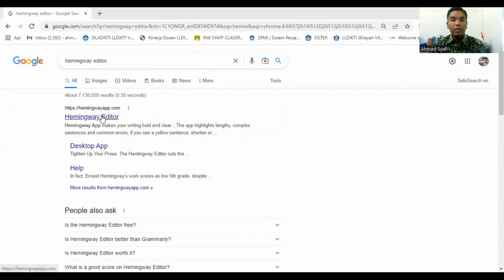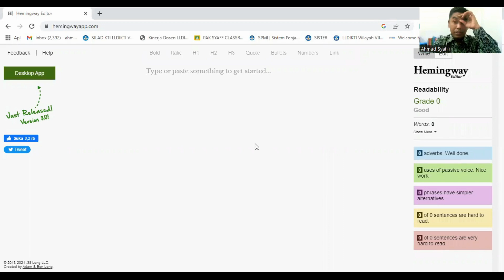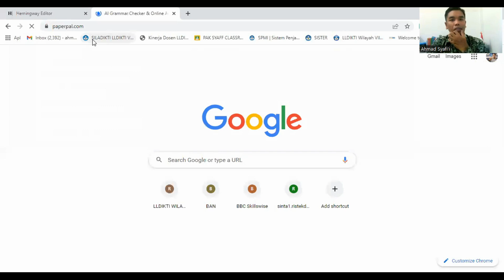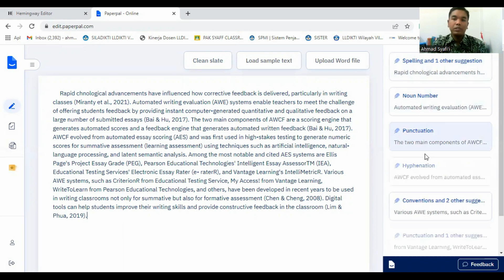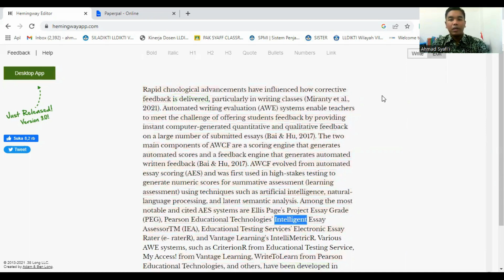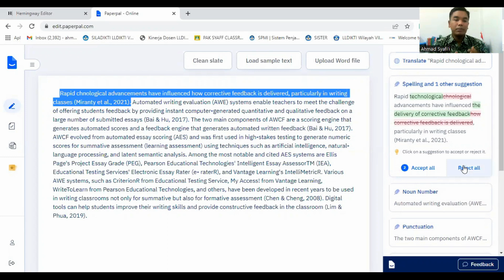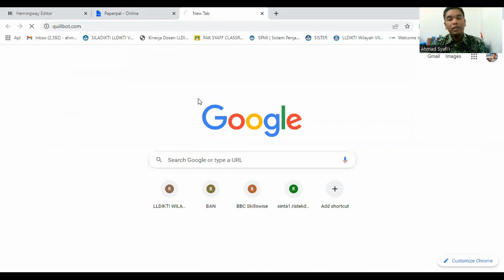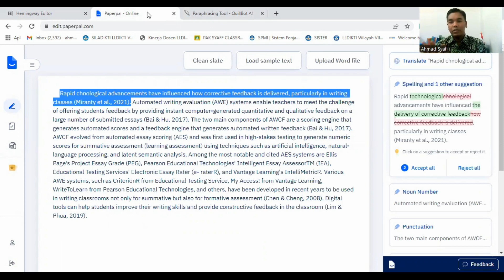REVIEW 3 PARAPHRASING TOOL; HEMINGWAY EDITOR, PAPERPAL.COM DAN QUILLBOT.COM. MANA YANG PALING OKE?